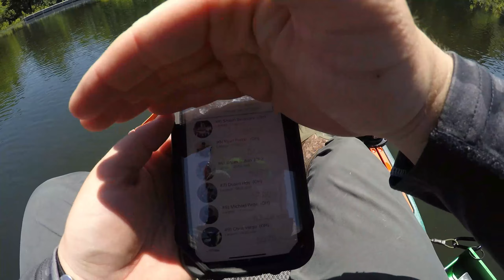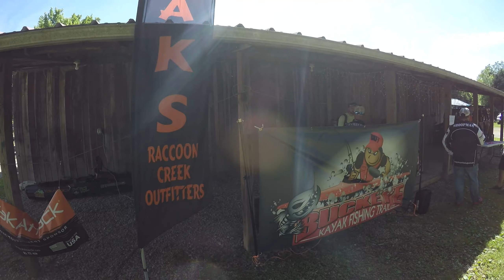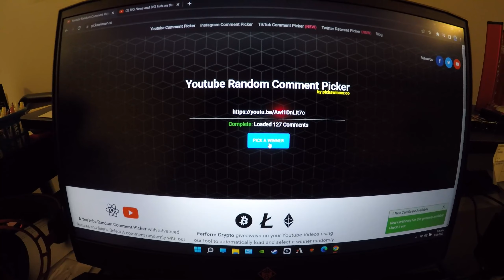BKFT: Raccoon Creek- I WON My First TROPHY in a Kayak Tournament!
I am really enjoying the BKFT events this year. I have started to take this kayak tournament participation seriously; it has been incredible so far! Learning new lakes, and techniques and chasing after these green bass has been an absolute blast! Tons of amazing anglers and knowledge to learn as I get deeper into the kayak crowd. If you are in the Cincinnati area and looking for a kayak check out the Strictly Sail Inventory! They have a ton of excellent kayak choices!

Vance Outdoors has given me a code for my subscribers to start using that will save you 15 PERCENT on their website!!! I highly recommend using this code and saving some big bucks on all fishing gear!! especially the baits I throw in this particular video!!

CODE: Crawler15

If you would like to get some Waterland Premium Polarized Glasses
use code:
Crawler15  for %15 off your entire order!
That is some serious savings on a pair of incredible shades and gear!

The Plains, Ohio 45780

The_Creek_Crawler